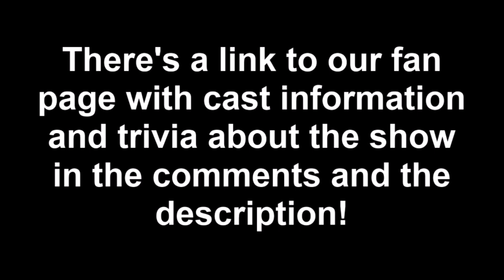Laverne And Shirley Intro